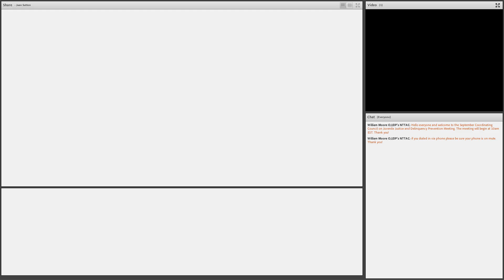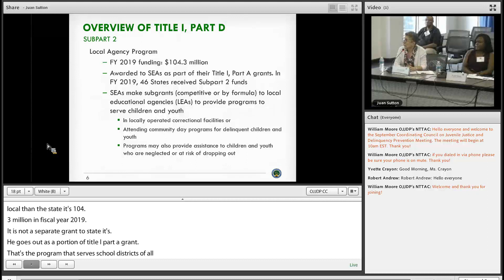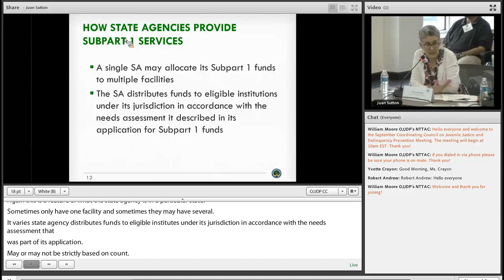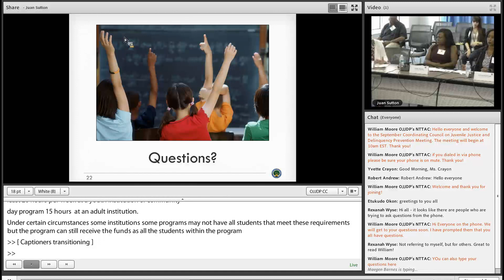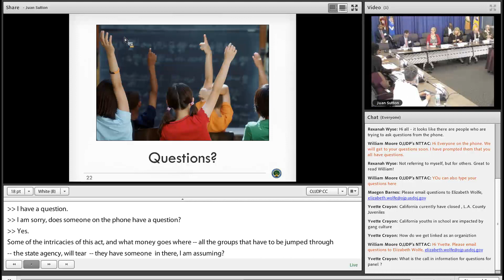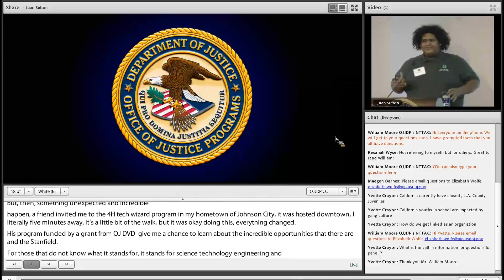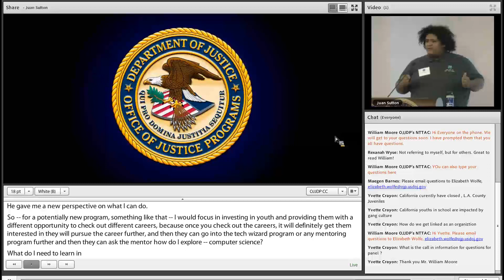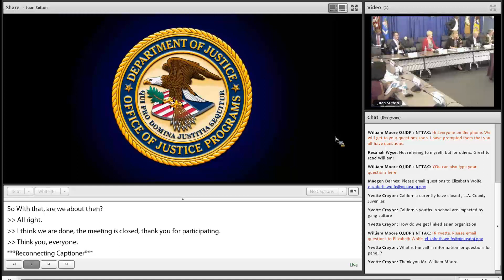September 2019 Coordinating Council on Juvenile Justice and Delinquency Prevention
Recording of the September 12, 2019 Coordinating Council on Juvenile Justice and Delinquency Prevention Meeting webcast.